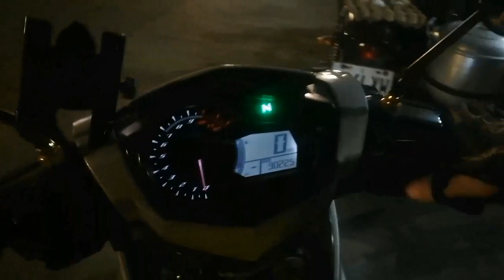Bumili ng beefPares 🤤Basta Blogger da damihan 😅